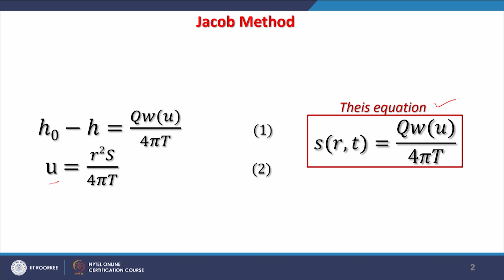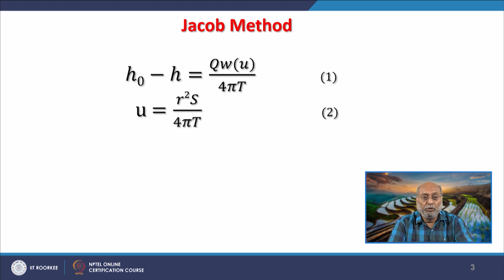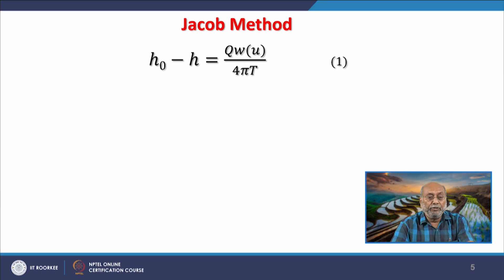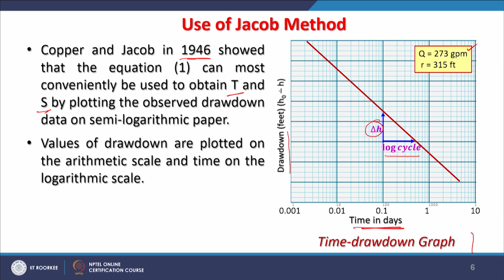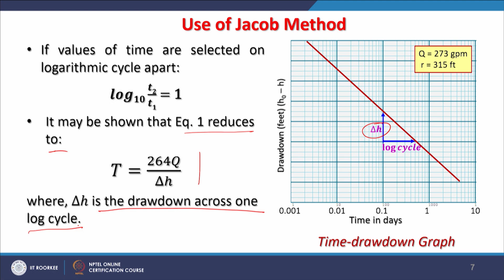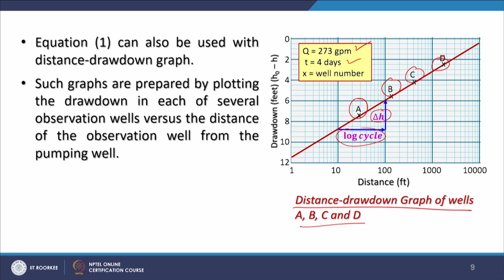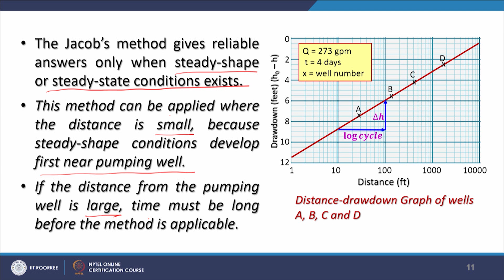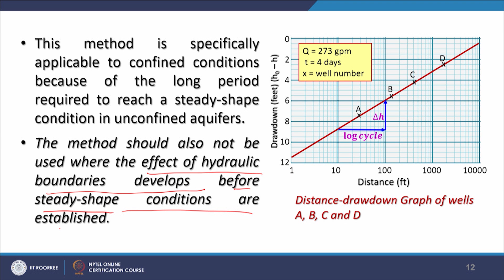Lecture 27: Jacob Method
In this lecture, the Jacob method is introduced as a simplified approach to the Theis equation for analyzing groundwater flow. Jacob recognized that for small values of the parameter u, the Theis equation could be approximated by ignoring higher-order terms, leading to simpler expressions for drawdown. The method uses semi-logarithmic plots of drawdown against time to determine aquifer transmissivity and storage coefficient, with equations derived from this simplified form. This approach is particularly useful when steady-state or steady-shape conditions are established near the pumping well, though it is less effective for large distances or unconfined aquifers due to the slower development of steady conditions. Jacob's method provides reliable results under these conditions but should not be used where hydraulic boundaries influence the flow before these conditions are met.